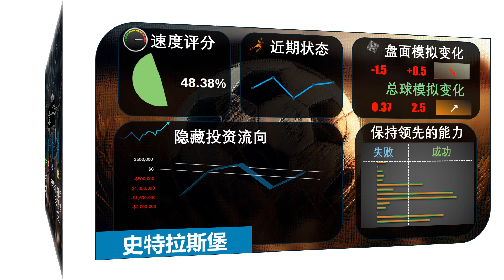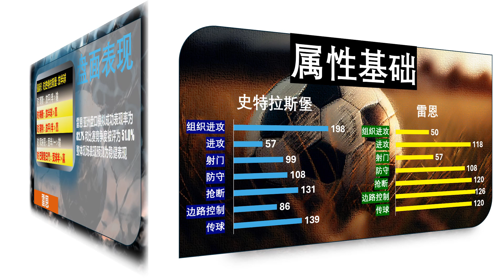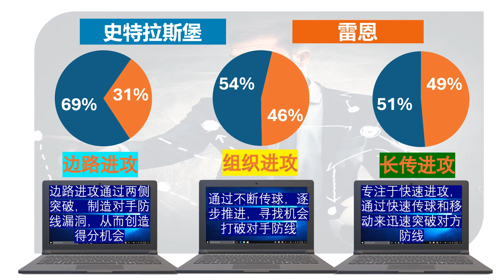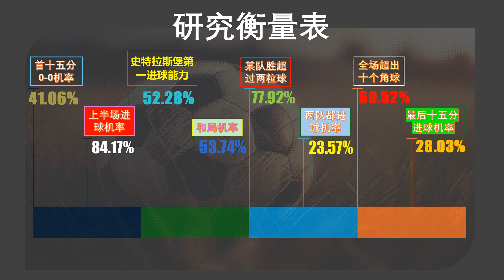【足球指标分析】法甲 23:00 斯特拉斯堡 vs 雷恩 | 预测谁先进球、角球多少、计时进球、让受球。。等等......不要吝啬，请评论你自己的预测得分，分享、点赞和订阅!!!